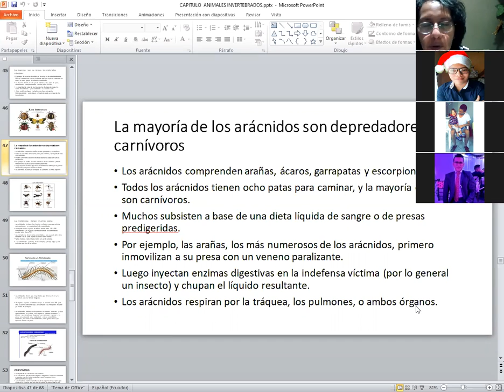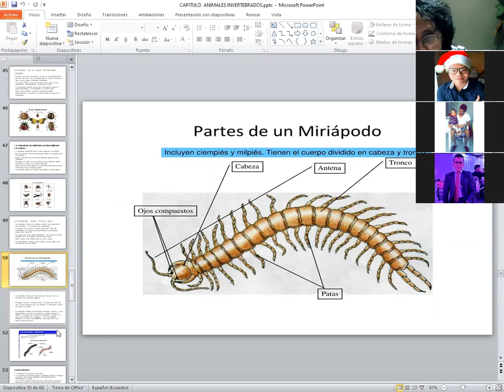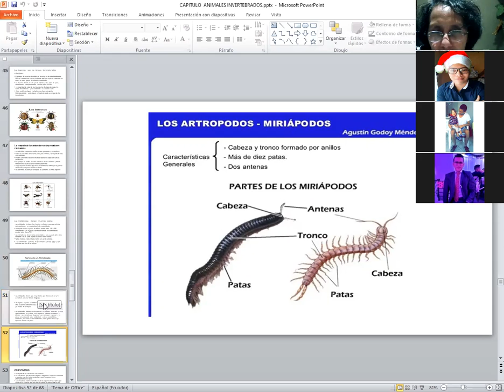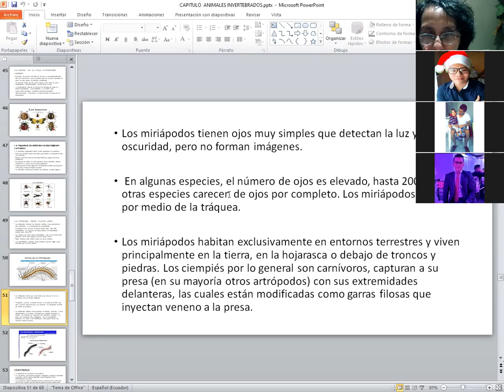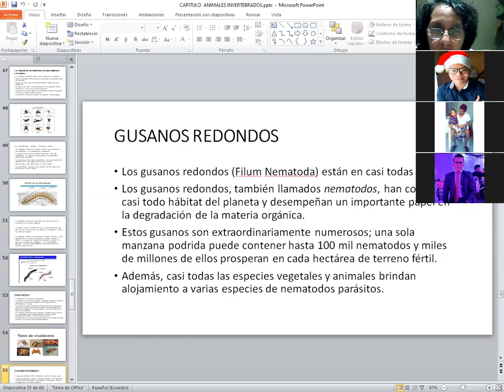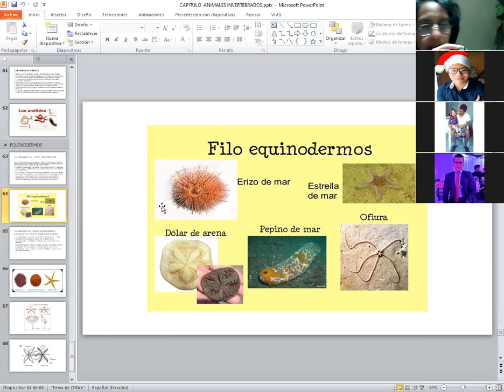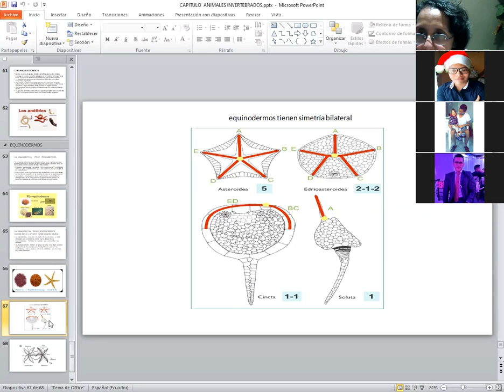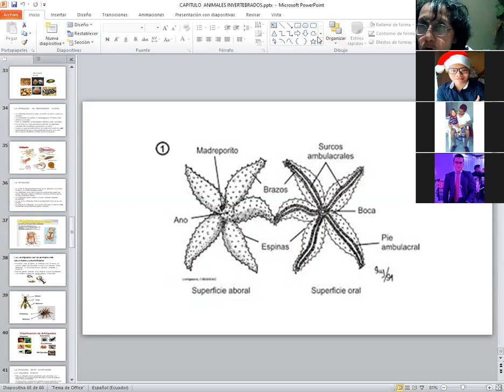BASES III Diciembre 9 - Crustáceos y otros moluscos.